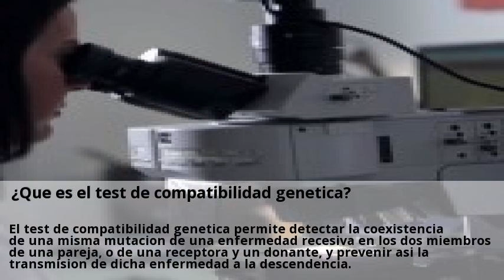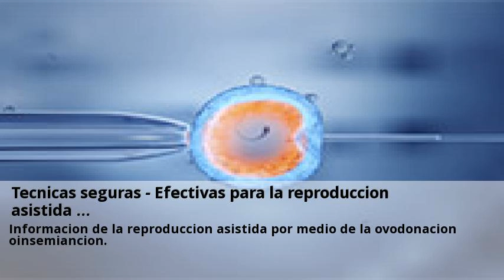Novedades IMSI tratamiento Tarragona Septiembre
Nace el primer bebe concebido con nueva tecnica de fertilidad. Crecen un 20 las parejas que renuncian a la paternidad biologica.  Visitas nuestras clinicas de IMSI tratamiento y consultales online y gratis